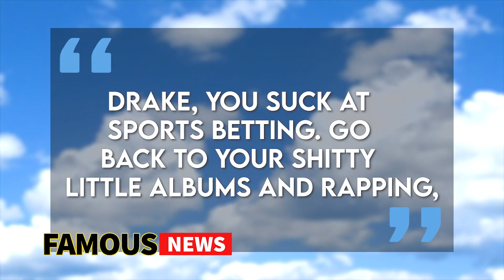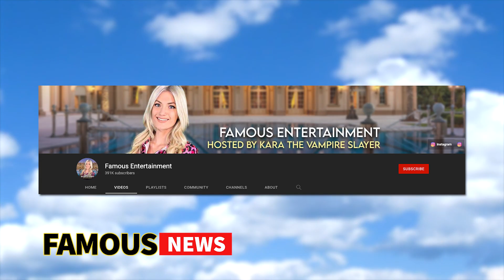Drake Bets $275,000 & Losses on Jorge Masvidal’s Against Colby Covington | FAMOUS NEWS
Your boy Drizzy Drake has money to burn just dropping $85 Million on a new Beverly Hills pad which is a huge W but he also took over a quarter a million dollar L following the latest UFC Fight. He then got called out by the man he bet against Colby Covington